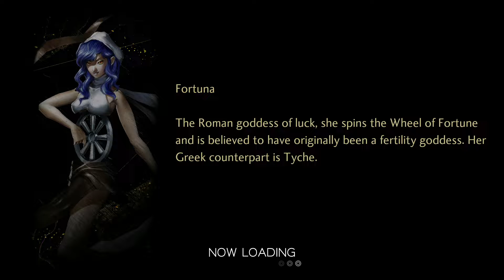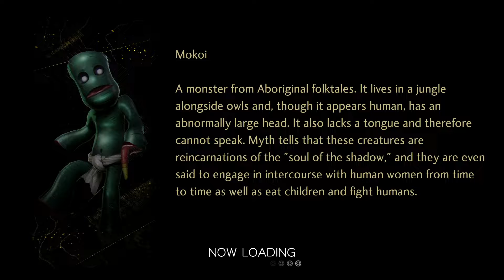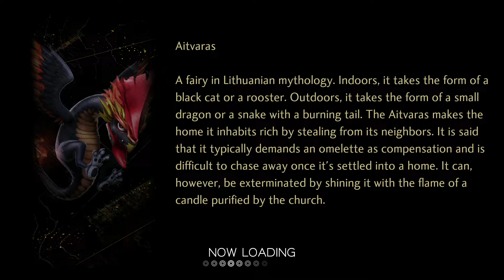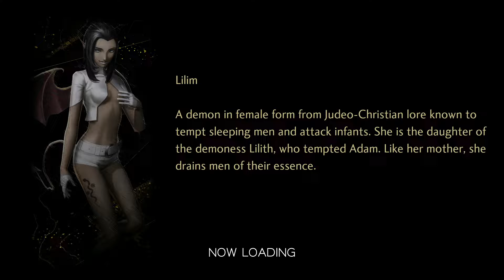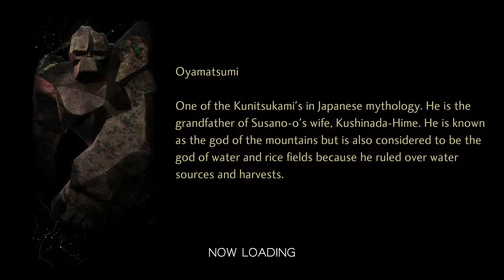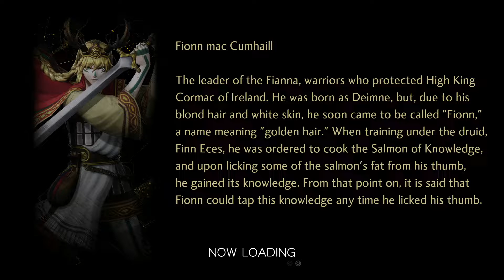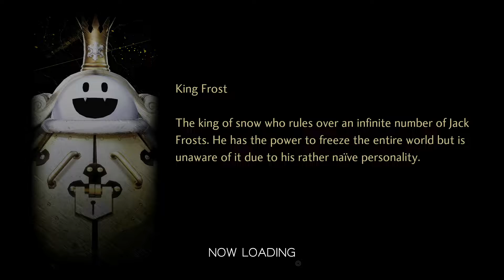Sidelined - Let's Play Shin Megami Tensei V - 41 [Hard - Blind]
Playing Shin Megami Tensei V! I am so hyped for this game! The last one we played was a fantastic combat experience and apparently, Atlus has added a full story to this one! Excited to see how it all pans out!